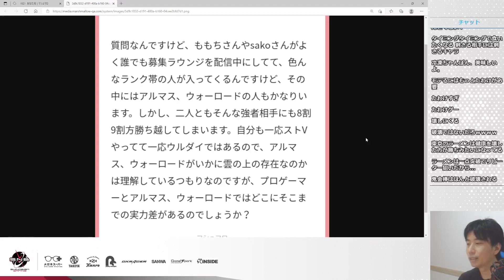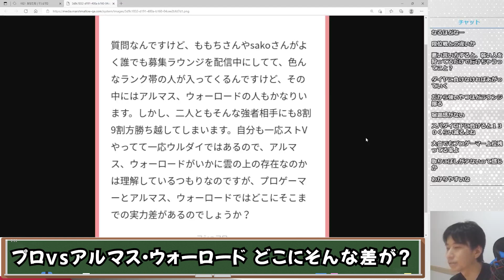アルマス・ウォーロードにも9割近く勝ち越しているプロゲーマー達…何がそんなに決定的に違うのか？ハイタニが解説「例えばアルマスの人は…」【ハイタニ/Haitani切り抜き】